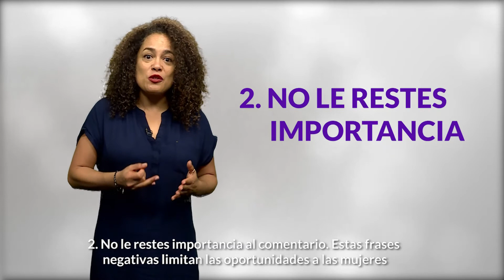MUJERES AL PODER: LA POLÍTICA NO ES "COSA DE HOMBRES"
LA CAMPAÑA "MUJERES AL PODER" ES UNA INICIATIVA DEL PROGRAMA PARA LA IGUALDAD POLÍTICA DE LA DIRECCIÓN NACIONAL DE EDUCACIÓN Y FORMACIÓN CÍVICA CIUDADANA PARA PROMOVER Y FORTALECER LA PARTICIPACIÓN POLÍTICA DE TODAS LAS MUJERES EN SU DIVERSIDAD